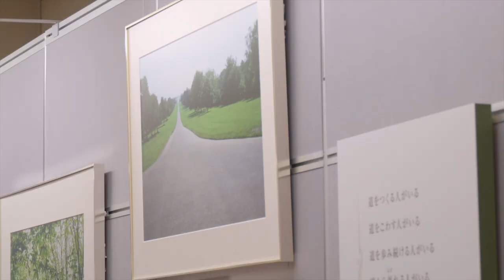「自然との対話――池田大作写真展」が開幕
「自然との対話――池田大作写真展」が9日、各地で開幕しました。

【東京・銀座展】
会場：銀座フェニックスプラザ
会期：11月13日（日）まで
開場時間：午前10時～午後8時半（最終日は午後5時まで）

【大分・玖珠展】
会場：くすまちメルサンホール
開場時間：午前10時～午後7時（最終日は午後5時まで）

【島根・出雲展】
開場：出雲市のラピタ本店
開場時間：午前10時～午後8時

※全て入場無料